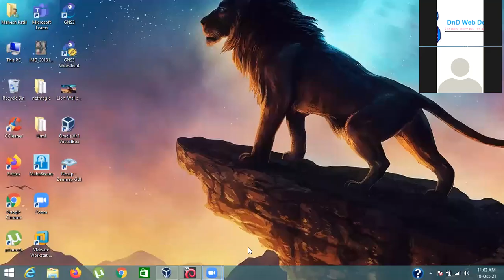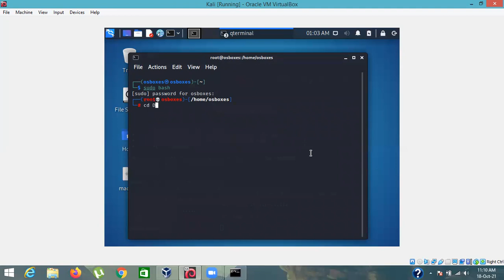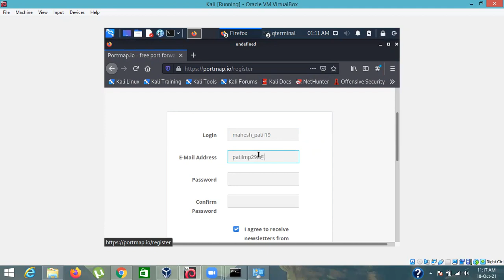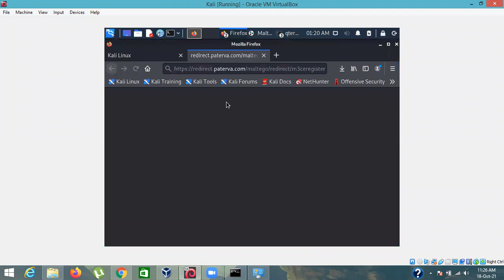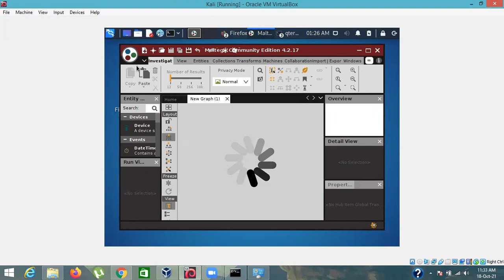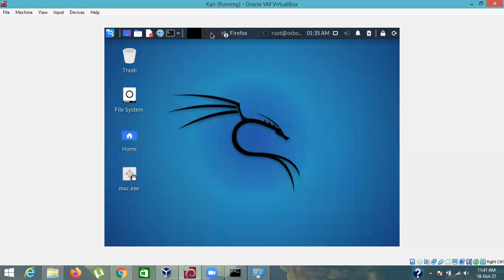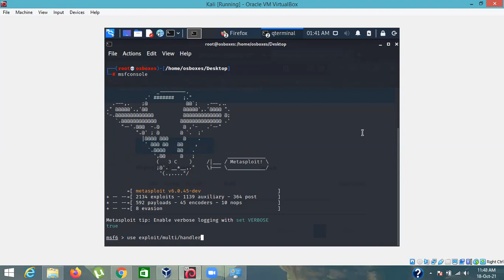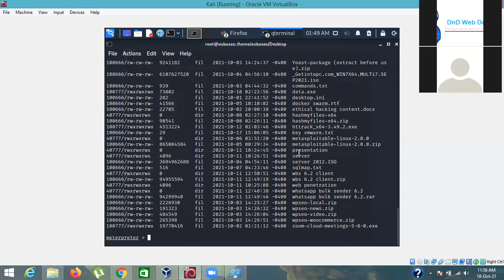Ethical Hacking Tutorial in Hindi | CEH Training | Ms. Disha Saraswat | Day 4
Hi, everyone in this Ethical Hacking Tutorial in Hindi. You will get to know about Windows Hacking.